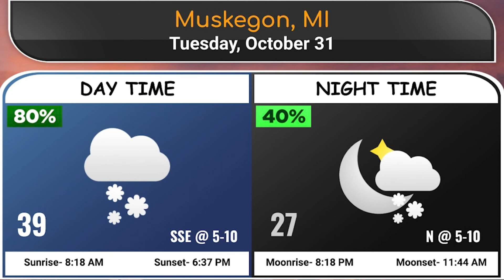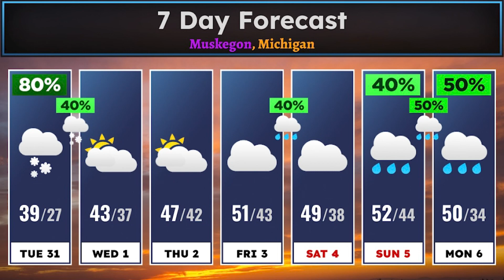Andy and Dave Daily Oct 31st